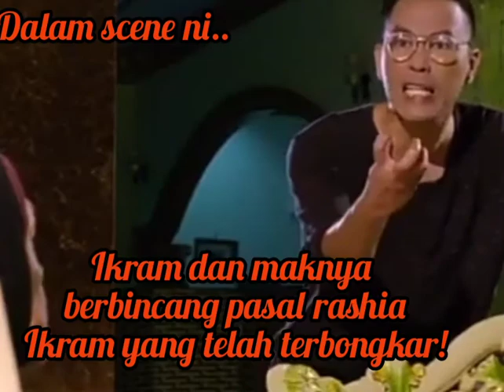MIRA FILZAH in Bidadari Kiriman Tuhan. Rahsia Ikram Telah Diketahui!